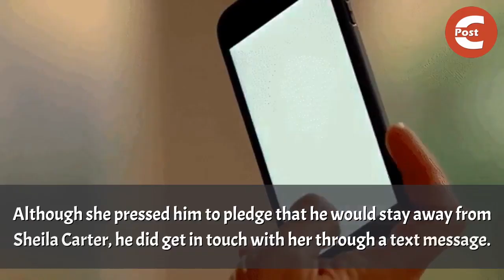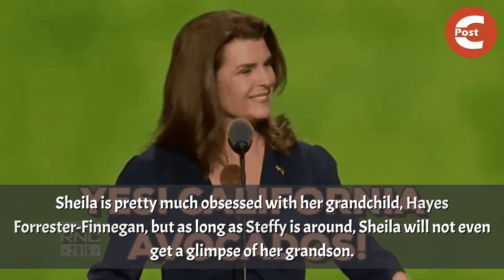Bold & the Beautiful Spoilers; Steffy Betrayed Learning Finn Kept Contact with Sheila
Bold and the Beautiful spoilers say that Jack Finnegan might get threatened by Sheila, forcing him to arrange her meeting with Hayes Forrester-Finnegan. When Steffy Forrester walks in and sees Sheila Carter with the newborn, she becomes enraged with both her father and John Finn Finnegan.